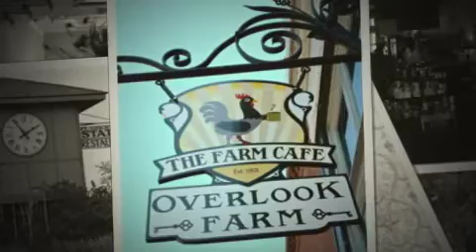Clarksville, MO.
Our ride to Clarksville, MO  on August 15, 2012.   Had a great time.